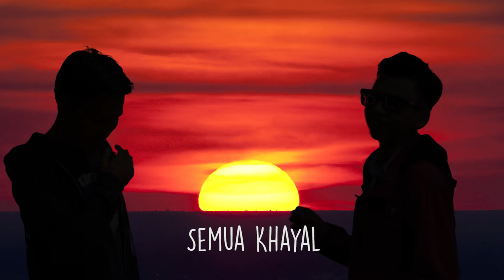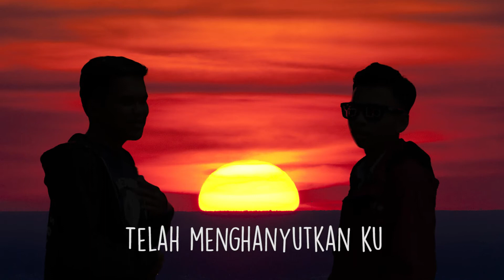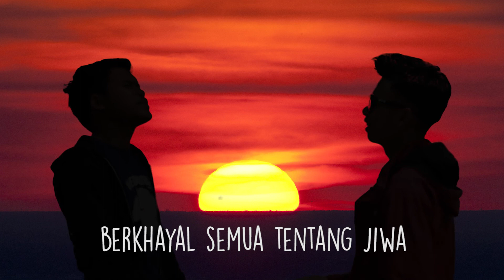FourTwenty_Aku Tenang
KELOMPOK
1. M. Nasrulloh
2. M. Yusuf Nurohman
3. M. Idris Qusaeri
4. Akbar Triadi
5. M. wahyudin